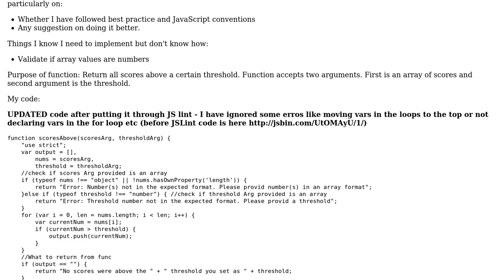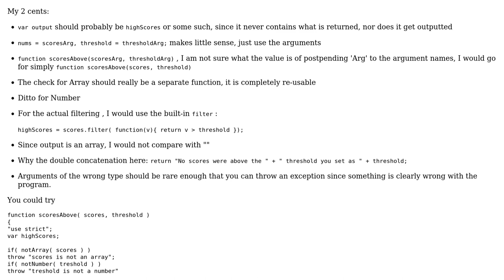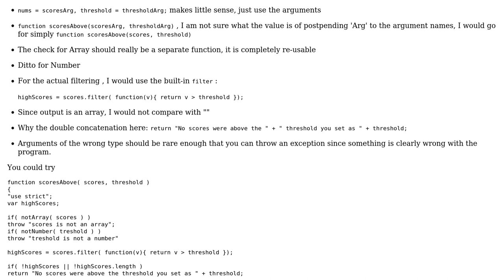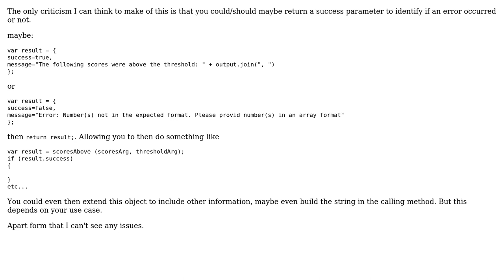Refactoring a function to return all scores above a certain threshold (3 Solutions!!)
Refactoring a function to return all scores above a certain threshold

With thanks & praise to God, and with thanks to the many people who have made this project possible! | Content (except music & images) licensed under CC BY-SA | Music | Images & others | With thanks to user Thomas Junk user konijn user Abs and the Stack Exchange Network Trademarks are property of their respective owners. You are responsible for your own actions.